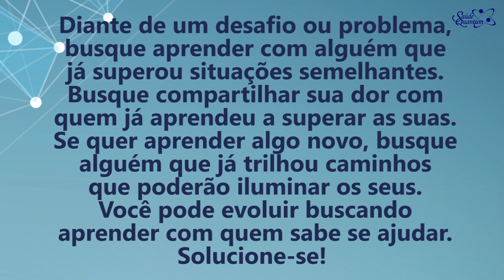Coaching Quântico 249: O Caminho Para Superar Obstáculos Com Exemplos Positivos | Wallace Liimaa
✭✭✭✭✭ Nesse vídeo abordo a importância de buscar por um mentor/a que possa contribuir com o seu processo evolutivo.
Assista já!